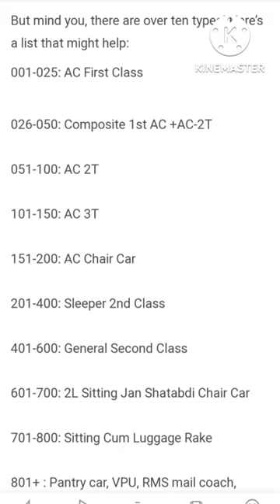The 5 Digit Number On A Train Coach Means || Indian Railway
The first two numbers signify the year in which the coach was manufactured. Looking at the above picture, we know that this one was manufactured in 2004.

The other three digits signify the type of coach.

But mind you, there are over ten types! Here’s a list that might help:

001-025: AC First Class

026-050: Composite 1st AC +AC-2T

051-100: AC 2T

101-150: AC 3T

151-200: AC Chair Car

201-400: Sleeper 2nd Class

401-600: General Second Class

601-700: 2L Sitting Jan Shatabdi Chair Car

701-800: Sitting Cum Luggage Rake

801+ : Pantry car, VPU, RMS mail coach, generator car, etc.